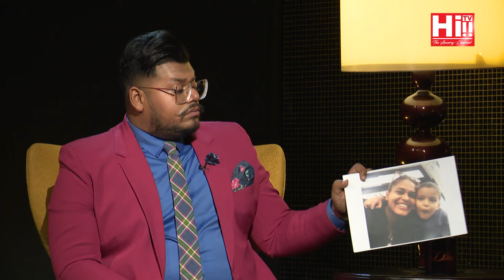DATE WITH DANU | Jennifer Von Hagt, Yohan Rathnayake & Ranshan Gomez